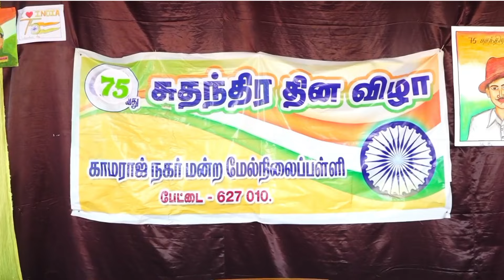காமராஜர் நகர் மன்ற மேல்நிலைப்பள்ளி சுதந்திர தின விழா கொண்டாட்டம் Independence Day celebration